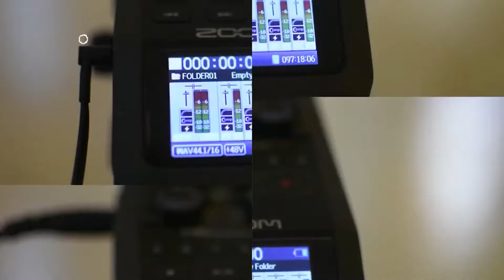Learning Center Approach လွၵ်းလၢႆးဢဝ်ႁဵၼ်းပဵၼ်လၵ်း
ၼႂ်းၵၢၼ်သၢင်ႈပၢႆးပၺ်ႇၺႃႇၼႆႉ မီးမေႃသွၼ်၊ မီးပပ်ႉႁဵၼ်းၵွၺ်းၵေႃႈပႆႇတဵမ်ထူၼ်ႈ။ လွၵ်းလၢႆးသွၼ်ၼၼ်ႉၵေႃႈ လမ်ႇလွင်ႈတေႉတေႉ တႃႇတေႁွတ်ႈထိုင် ယိူင်းမၢႆပၢႆးပၺ်ႇၺႃႇၼၼ်ႉလႆႈ။

ယွၼ်ႉၼၼ် ၼႂ်းၵႃႊလွၵ်းလၢႆးၼမ်လၢႆၼၼ်ႉ Learning Center Approach လၢႆးဢၼ်ယၼ်ၼိူဝ်ၵၢၼ်ႁဵၼ်းသေသွၼ် ဢၼ်ဝႃႈၼၼ်ႉ ပဵၼ်ႁိုဝ်ဝႆႉ။ မၼ်းတေလႆႈမီးလွင်ႈတၢင်းသင်လၢႆလၢႆၵမ်ႉၸွၺ်ႈၼႆ ထွမ်ႇတူၺ်းငဝ်းႁၢင်ႊသဵင်ဢၼ်ၼႆႉၶႃႈ။